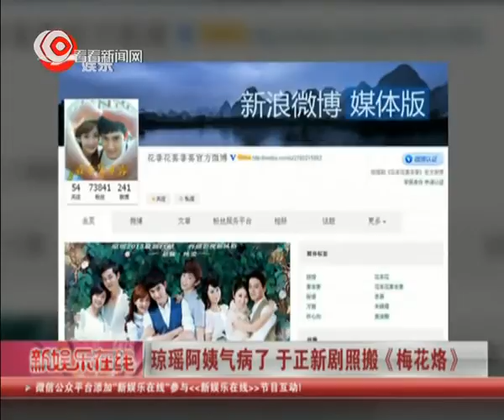琼瑶阿姨气病了 琼瑶举报于正宫锁连城抄袭梅花烙 于正回应纯属巧合和误伤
15日下午，琼瑶通过 "花非花雾非雾官方微博"发布了一封名为《琼瑶写给广电总局的一封公开信》的文章，文中她怒斥于正的《宫锁连城》抄袭《梅花烙》，称自己 "心如刀绞，一气之下，已经病倒"，并且恳请广电总局领导能让《宫锁连城》停播。
　　对此，于正也第一时间给出回应，他称"这只是一次巧合和误伤"，并将"抄袭"传闻归咎于部分网友和媒体。与此同时，曾与于正有过合作的编剧李亚玲也在网上曝光了于正"抄袭的手法"。
　　关于"琼瑶举报于正抄袭，你怎么看？"的网络投票中，支持于正的人寥寥无几，而九成以上的网友都力挺琼